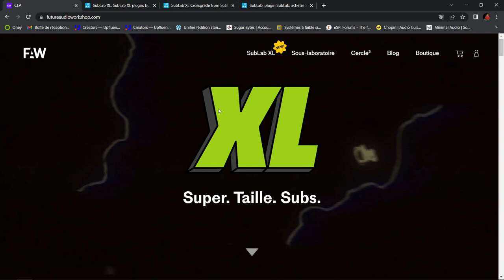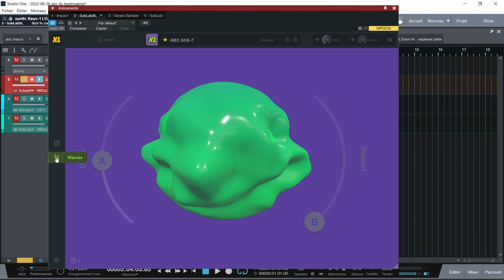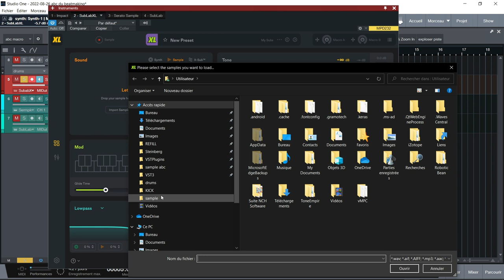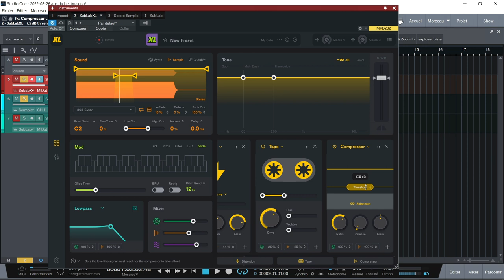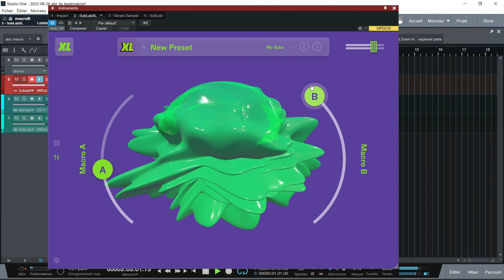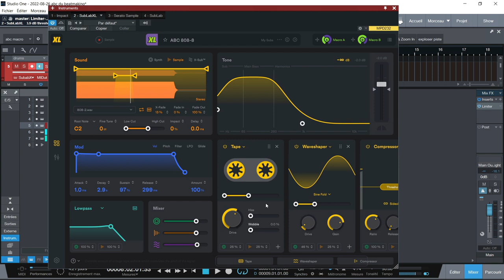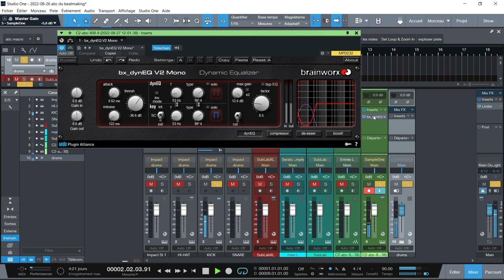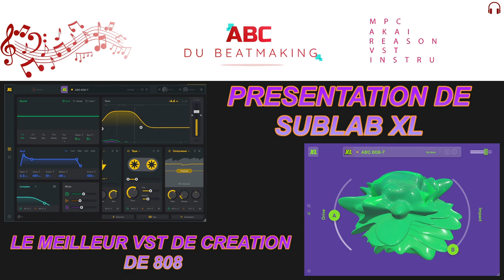PRESENTATION DE SUBLAB XL LE MEILLEUR VST DE CREATION DE 808